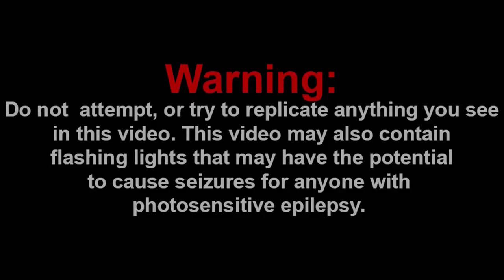SML YTP: Jeffy’s New Mom! Reaction!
Channel Members:
~Frogiman1
~MX2
~SuperGB64
~hyper Octoling

Discord: Super Mario Gamer 001#7883
Nintendo Switch Friend Code: SW-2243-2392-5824

-SMG001, 2021